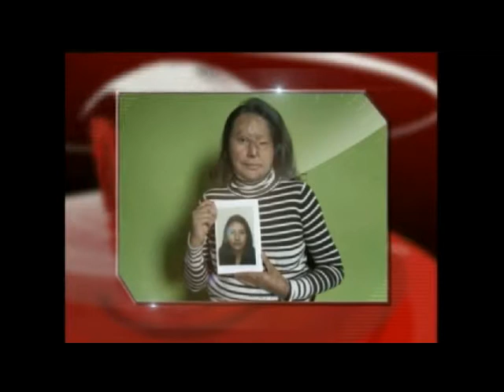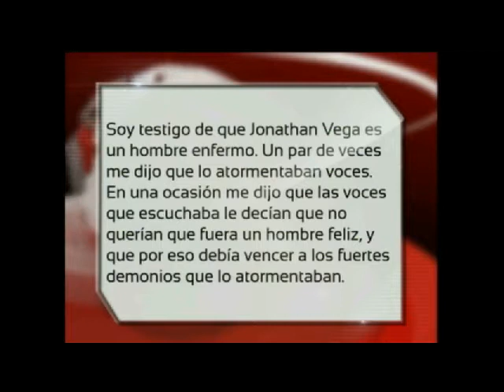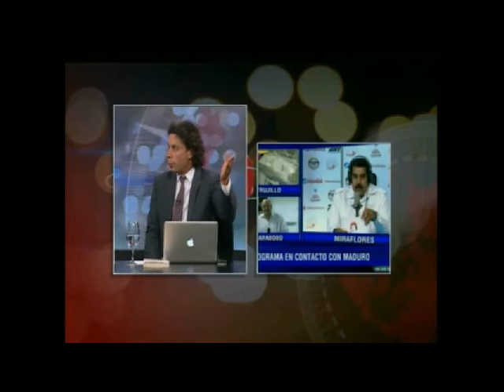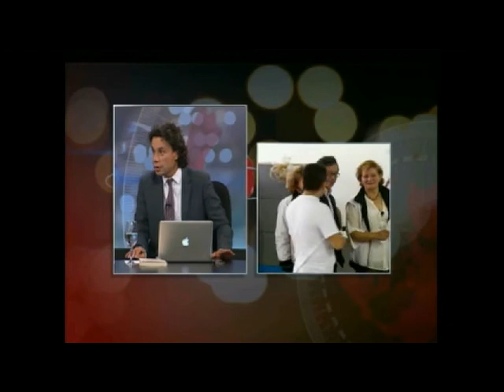Nuevos ataques con Acido, reunion Gobierno venezolano con la MUD